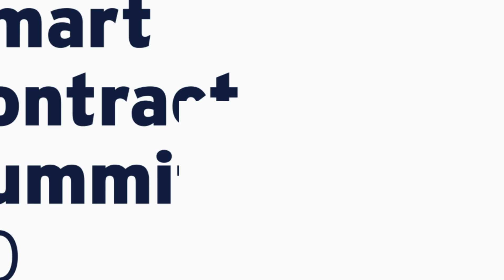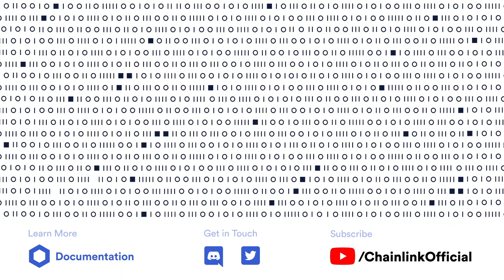Gaming, Art and Collectibles: NFTs for Business or Pleasure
Tokenization has come to games, art and collectibles. What's the relationship between the creator and collector in a tokenised world? What roles do Chainlink oracles play? Andrew Thurman from Chainlink Labs leads the conversation with Jesse Johnson from Prospectr Studios, Vlad Kartashov from War Riders, Jonjon Clark from Wildcards, and Dan Gunsberg from HXRO.

Chainlink’s Smart Contract Summit (SmartCon) featured 70+ talks, panels, workshops, and AMAs with CEOs, CTOs, founders, and builders. Over 8,000 attendees from 100+ countries and all 7 continents watched 130+ speakers come together to discuss cutting edge research, current market trends, and the issues driving decentralized technology adoption.

SmartCon #0 ran August 28-29, 2020.

Chainlink is a decentralized oracle network that enables on-chain smart contracts to securely access off-chain data feeds, web APIs, traditional bank payment data, and more. Chainlink provides highly secure and reliable oracles to large enterprises (Google, Oracle, and SWIFT) and leading smart contract development teams working on Bitcoin, Polkadot/Substrate, Synthetix, Aave, and many others.

If you’re a developer, make use of our documentation and join the technical discussion on Discord